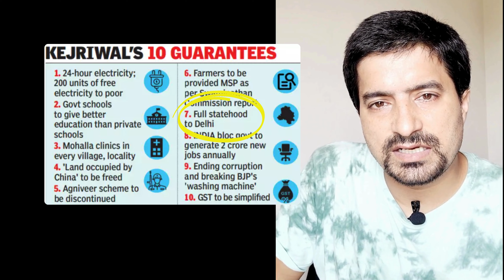NDA vs INDI Allaince | Whom to vote in Election 2024